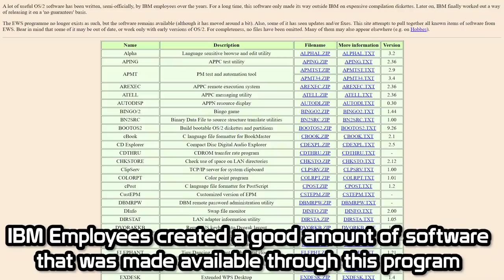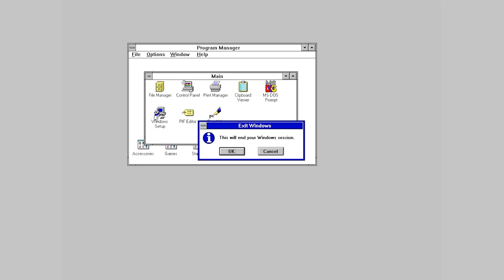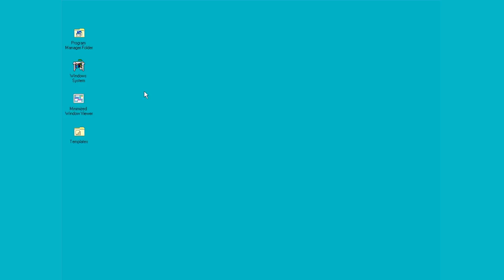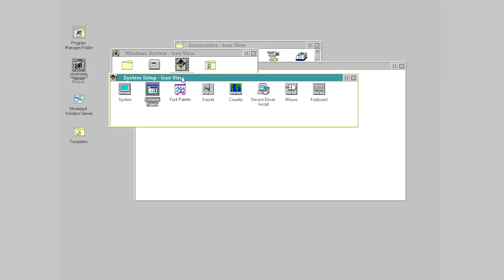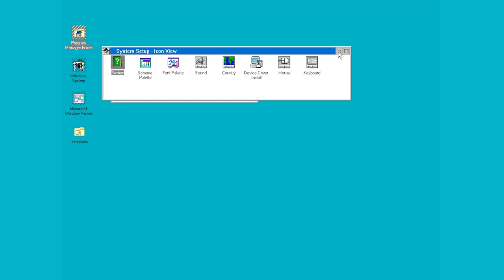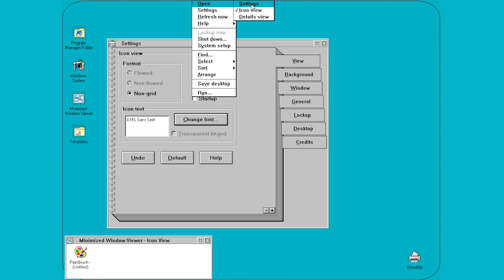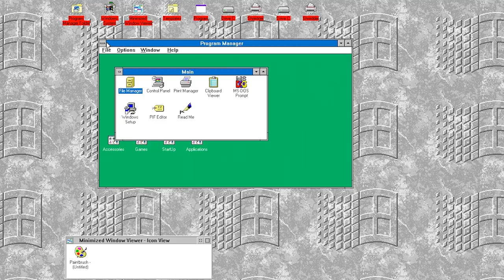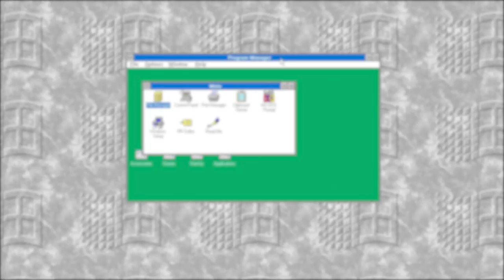Make Windows 3.1 Look Like OS/2 - IBM Workplace Shell for Windows (Overview & Demo)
Merry Christmas Eve! In today's video, we're gonna be taking a look at an IBM employee written program. This piece of software allows you to replace the default shell in Windows 3.1 with one that looks more like the Worplace Shell from OS/2!